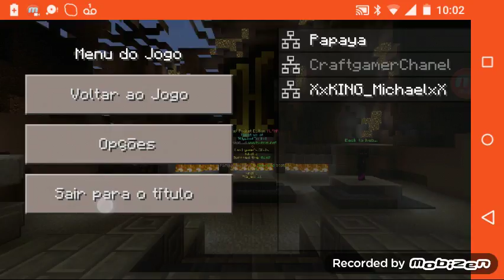Pior server da vida!!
L.                   F
   I.               I
     K.         R
        E.    S
            T

Vídeos dias de quinta, sábado e domingo (exceto em provas)

Desculpe o lag a culpa é do server

✌✌Então foi isso glr flw✌✌